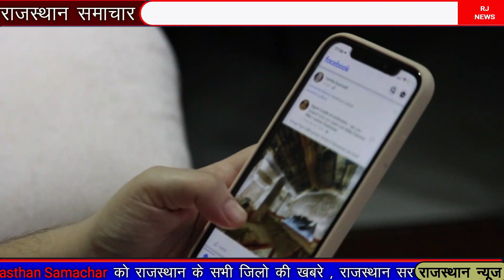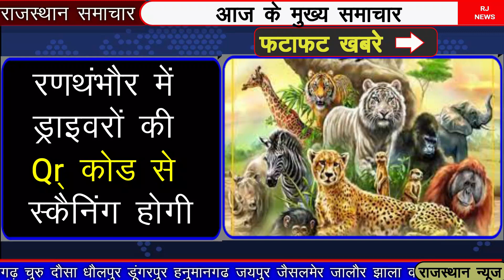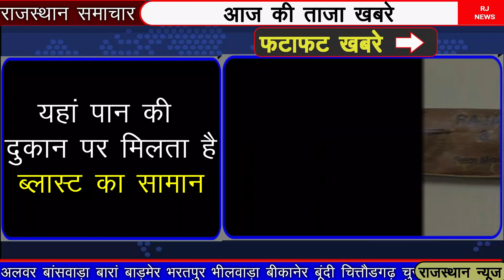आज 21 मई 2022 राजस्थान मुख्य समाचार|today breaking news ,रीट की जमीन बेचकर तैयारी की/taja news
आज 21 मई 2022 राजस्थान मुख्य समाचार|today breaking news ,महिलाओं को 1 जून से मिलेंगे स्मार्टफोन

21 may  2022 राजस्थान के मुख्य समाचार|Rajastan Breaking News|Rajasthan News| Rajasthan corana news
today 21 may  2022 Rajasthan Badi khabren taaja Khabar mukhya samachar latest news

आज 21 मई 2022 राजस्थान मुख्य समाचार | today breaking news | कॉन्स्टेबल परीक्षा  | कोरोना समाचार
21 may  2022

जमीन बेचकर तैयारी की
सरकारी अस्पताल के डिलीवरी रूम में रेप
भूखा-प्यासा लेपर्ड घर में घुसा, परिवार पर हमला
 23 मई से फिर लगेगा जनता दरबार
रणथंभौर में ड्राइवरों की QR कोड से स्कैनिंग होगी
यहां पान की दुकान पर मिलता है ब्लास्ट का सामान: